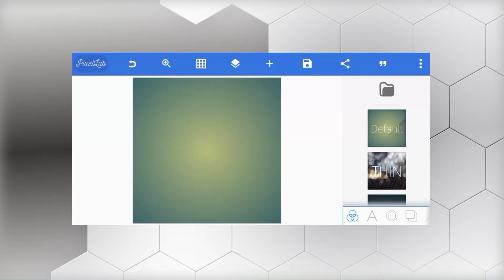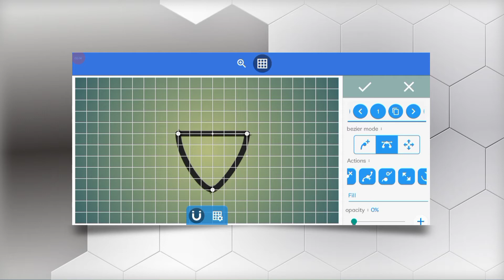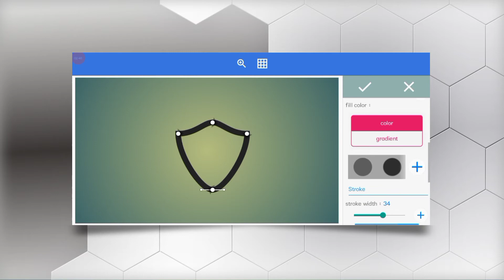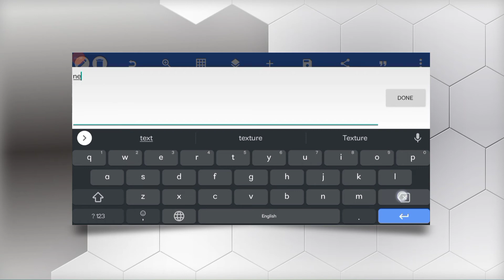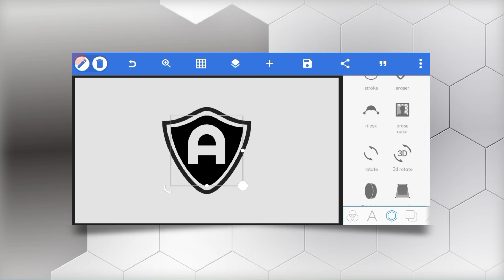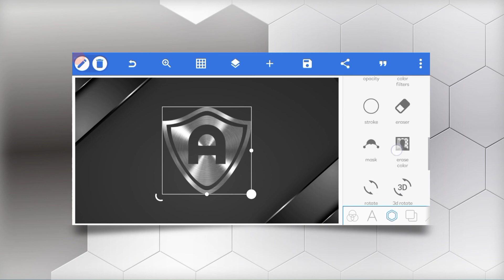A Letter Logo Design in Pixellab | Metal Logo Design | Atulzalaedits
1. How to make CSB logo design in pixellab

2. SG Golden & Silver Logo Design in Pixellab

3. J + K Logo Design in Pixellab

4. A + Z Logo Design in Pixellab

𝓂𝒶𝓀ℯ 𝓁ℴℊℴ,
𝒸𝓇ℯ𝒶𝓉ℯ 𝓁ℴℊℴ,
𝓅𝒾𝓍ℯ𝓁𝓁𝒶𝒷 𝓁ℴℊℴ 𝒹ℯ𝓈𝒾ℊ𝓃 𝓉𝓊𝓉ℴ𝓇𝒾𝒶𝓁,
𝓅𝒾𝓍ℯ𝓁𝓁𝒶𝒷 𝓉𝓊𝓉ℴ𝓇𝒾𝒶𝓁,
𝓅𝒾𝓍ℯ𝓁𝓁𝒶𝒷 𝓁ℴℊℴ 𝓈𝓎𝓂𝒷ℴ𝓁 𝓉𝓊𝓉ℴ𝓇𝒾𝒶𝓁,
𝓁ℴℊℴ 𝓈𝓎𝓂𝒷ℴ𝓁,
𝒽ℴ𝓌 𝓉ℴ 𝒸𝓇ℯ𝒶𝓉ℯ 𝒸𝓇ℯ𝒶𝓉𝒾𝓋ℯ 𝓁ℴℊℴ,
𝒽ℴ𝓌 𝓉ℴ 𝓂𝒶𝓀ℯ ℊ𝒶𝓂𝒾𝓃ℊ 𝓁ℴℊℴ 𝒽ℴ𝓌 𝓉ℴ 𝓂𝒶𝓀ℯ 𝓎ℴ𝓊𝓉𝓊𝒷ℯ 𝒸𝒽𝒶𝓃𝓃ℯ𝓁 𝓁ℴℊℴ,
𝒽ℴ𝓌 𝓉ℴ 𝓂𝒶𝓀ℯ 𝓁ℴℊℴ𝓈 ℴ𝓃 𝒾𝓅𝒽ℴ𝓃ℯ,
𝓁ℴℊℴ 𝓂𝒶𝓀ℯ𝓇,
𝒽ℴ𝓌 𝓉ℴ 𝓂𝒶𝓀ℯ 𝓁ℴℊℴ 𝒻ℴ𝓇 𝓎ℴ𝓊𝓉𝓊𝒷ℯ 𝓋𝒾𝒹ℯℴ,
𝒽ℴ𝓌 𝓉ℴ 𝓂𝒶𝓀ℯ 𝒶 𝓎ℴ𝓊𝓉𝓊𝒷ℯ 𝓁ℴℊℴ 𝓌𝒾𝓉𝒽ℴ𝓊𝓉 𝓅𝒽ℴ𝓉ℴ𝓈𝒽ℴ𝓅,
𝒽ℴ𝓌 𝓉ℴ 𝓂𝒶𝓀ℯ 𝓁ℴℊℴ ℴ𝓃 𝒾𝓅𝒽ℴ𝓃ℯ,
𝒽ℴ𝓌 𝓉ℴ 𝓂𝒶𝓀ℯ 𝓉𝓋 𝒸𝒽𝒶𝓃𝓃ℯ𝓁 𝓁ℴℊℴ,
𝒷ℯ𝓈𝓉 𝓁ℴℊℴ𝓈 𝒻ℴ𝓇 ℊ𝒶𝓂𝒾𝓃ℊ 𝒸𝒽𝒶𝓃𝓃ℯ𝓁,
𝒽ℴ𝓌 𝓉ℴ 𝓂𝒶𝓀ℯ 𝓉𝒽𝓊𝓂𝒷𝓃𝒶𝒾𝓁 𝓁𝒾𝓀ℯ 𝓈𝓀𝓎𝓁ℴ𝓇𝒹,